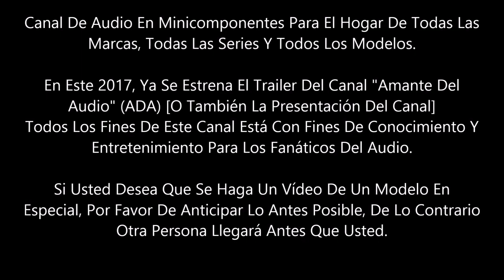Presentación Del Canal [Trailer]